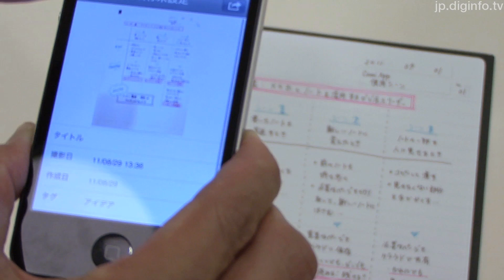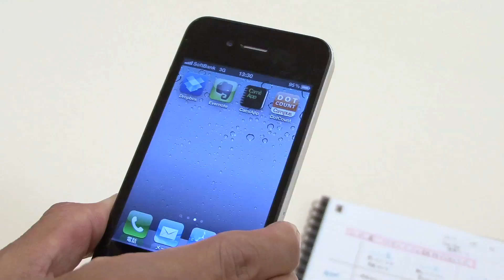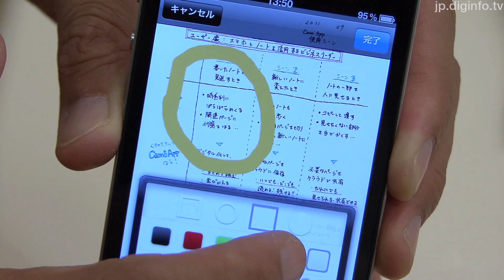コクヨ、スマートフォン対応ノート「CamiApp」シリーズを発売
2011/8/29

コクヨS&T
CamiApp